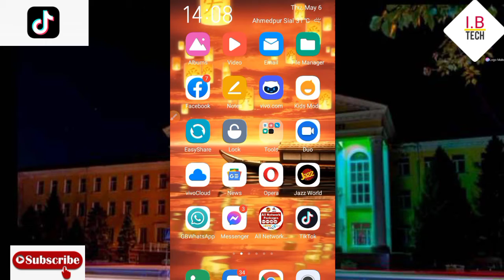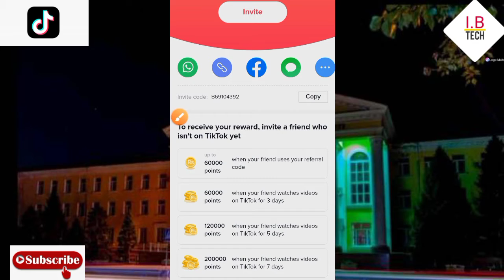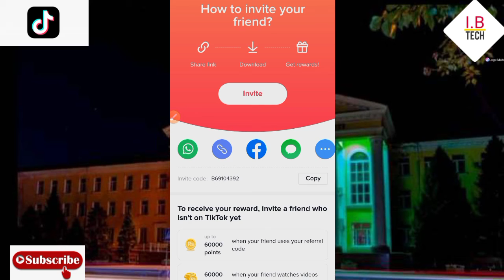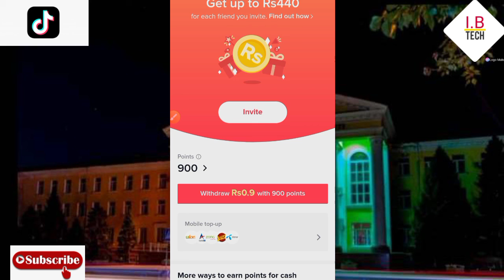How to earn online money from Tiktok/ tiktok bonus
In this video we tell you how to earn money online from tiktok. We described complete process that how to invite or put referal code in a tik tok account.

1. Earn online money on tik tok

2. Tiktok se paise kaise kamiyan

3. Tiktok bonus kiya ha

4. Invite and earn 240 rs on tik tok.

5. Titok referal code

I give you all information about tiktok bonus
and referal code.